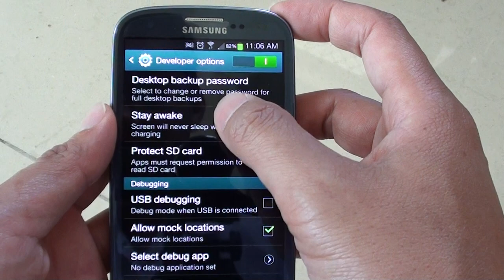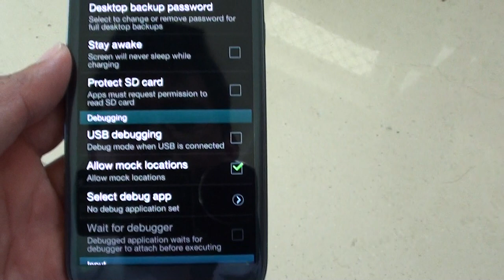Samsung Galaxy S3: How to Set Desktop Backup Password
Learn how you can set the desktop backup password on the Samsung Galaxy S3.

Setting the password to the backup file will secure it from other people trying to access it.

"samsung galaxy" galaxy samsung siii s3 "s 3" "s iii" s111 "galaxy siii" "galaxy s3" "galaxy s111"